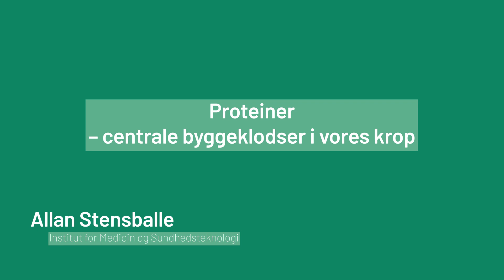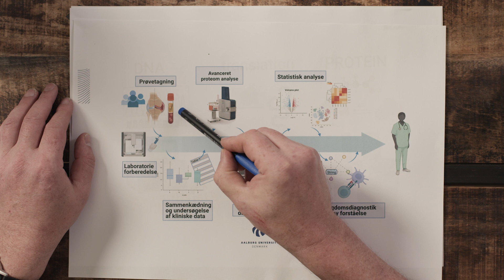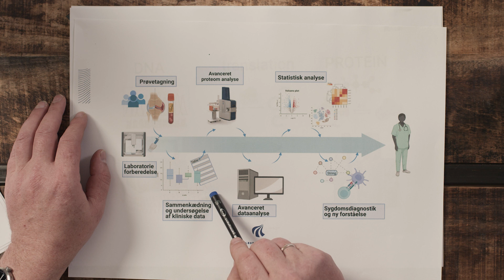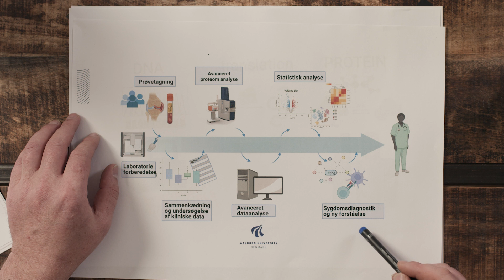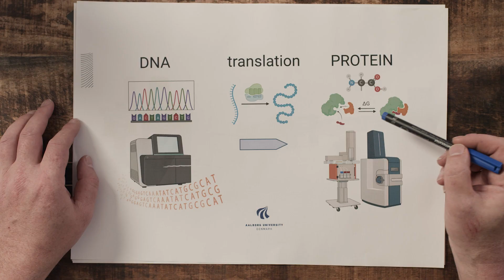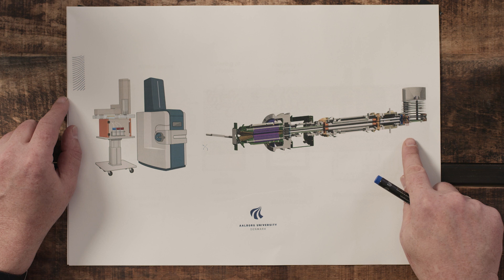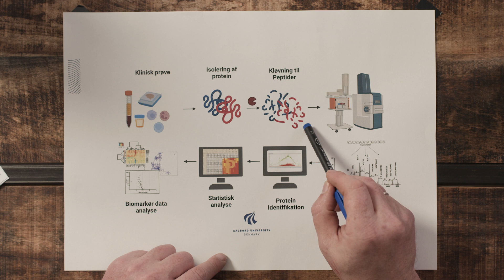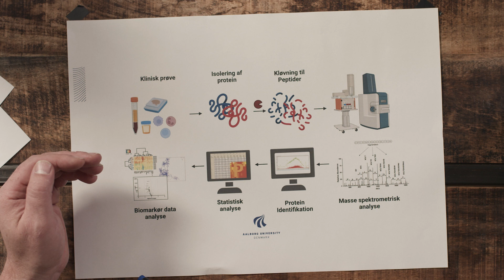Forelæsning om "Proteiner – centrale byggeklodser i vores krop", Aalborg Universitet, AAU Play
I denne forelæsning fortæller Allan Stensballe, som er lektor på Aalborg Universitet om, hvordan proteiner udgør centrale byggeklodser i vores kroppe og spiller en vigtig rolle i sygdom og effektiv patient behandling.

AAU Play er et videounivers med undervisningsmateriale til gymnasier. Alle videoerne kan ses - og opgavesæt kan hentes på

Kapitler:
00:00 Introduktion
02:16 Arbejdsflow mellem læger og forskere
04:06 Proteiner
05:40 Proteinanalyse
07:22 Kliniske prøver
09:42 Opgaver